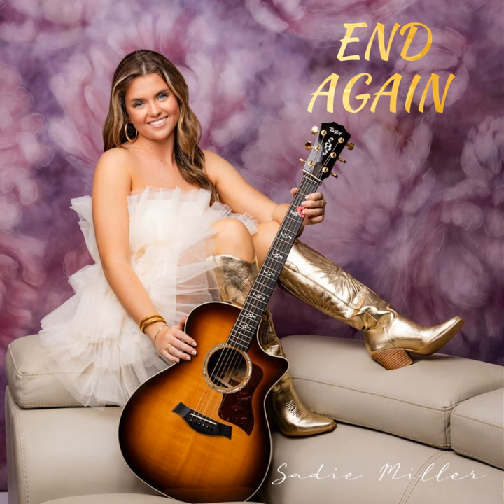End Again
End Again · Sadie Miller